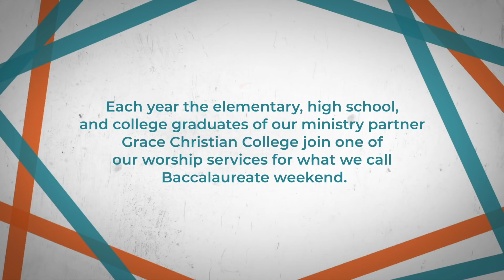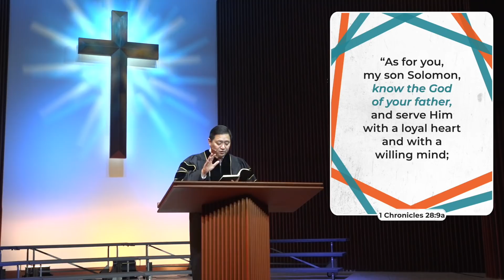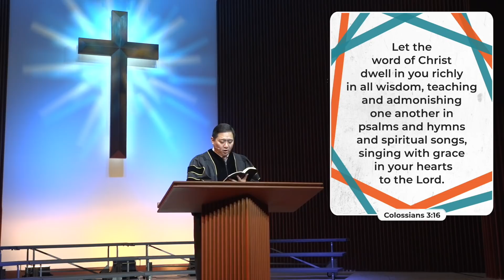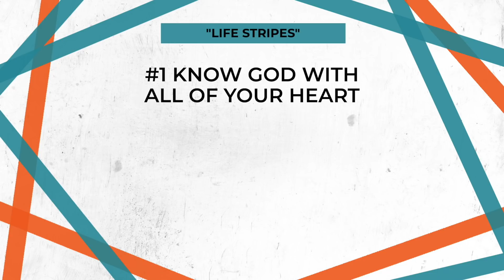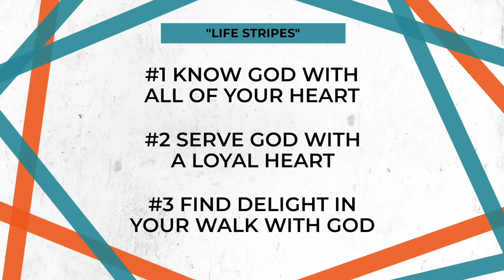Earning Your "Life Stripes" | 1 Chronicles 28:9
Earning Your "Life Stripes"
1 Chronicles 28:9  |  Dr. Stephen G. Tan

Each year the elementary, high school, and college graduates of our ministry partner Grace Christian College join one of our worship services for what we call a Baccalaureate Weekend. GCCP welcomes and extends heartfelt congratulations to the graduates and their families. May the Lord's blessings be with you.